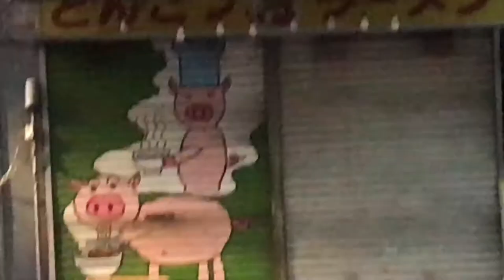March In Tokyo Mini [Shiverz Mini] ★ 3月東京ミニ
A bunch of random footage from this month, mebbeh some from February too

✧Weekly uploads✧
Shiverz Find A Shrine Sunday.
Shiverz Arty whenever.
Shiverz Mini every Wednesday 8am Tokyo time.
Shiverz In Japan every Friday 8am Tokyo time.